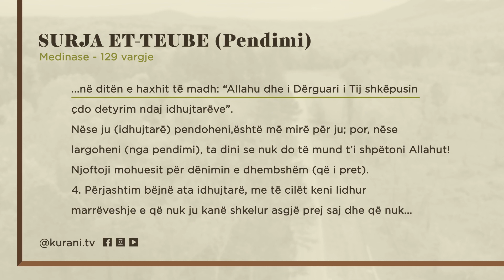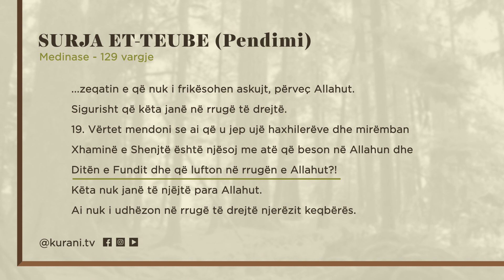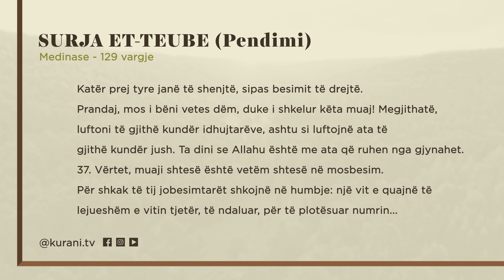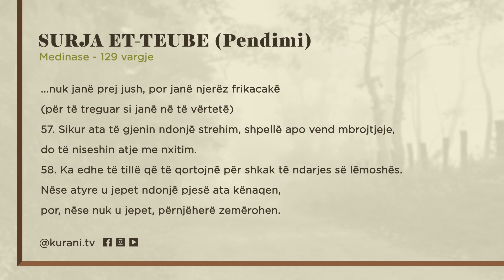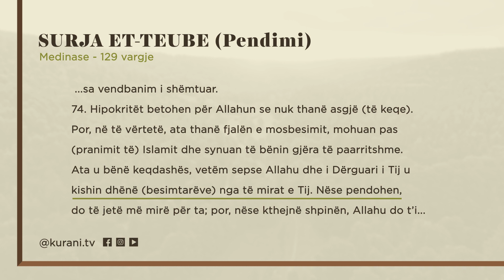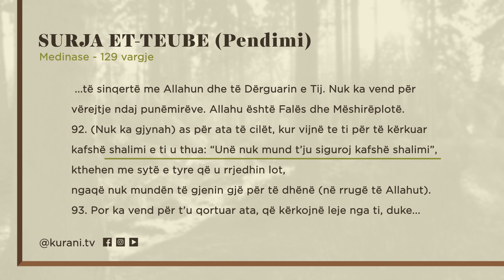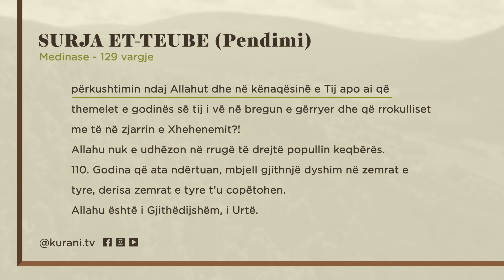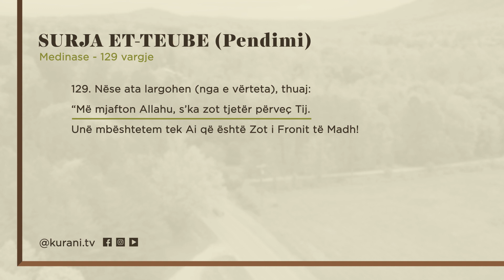Surja 9: ET-TEUBE (Pendimi) - Shqip